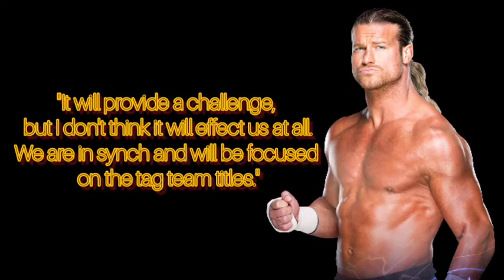RCWF Live » Bonus Footage » Kayla Braxton interviews Dolph Ziggler after his NWA TV Title win